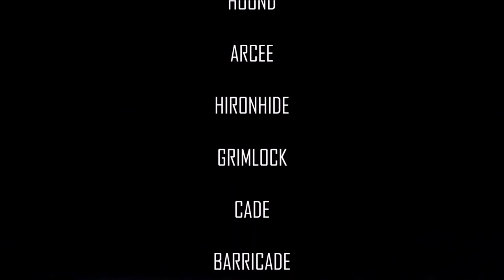Transformers Guerreros De Cybertron- Capitulo 3 [Base Autobot]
En este capitulo Cade y Bumblebee van a investigar donde Barricade tuvo su reunion con Megatron, pero steljaw los descubre y despues de un pequeño enfrentamiento los sigue asta su base autobot